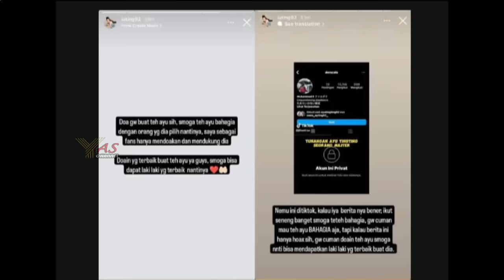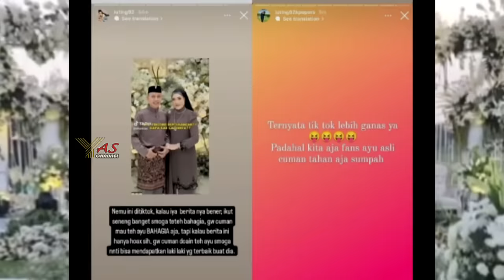Ayu Ting Ting Siap Menikah Lagi Setelah Lama Menjanda Suaminya Ternyata Bukan Orang Sembarangan Lho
✓ Yas Channel menyajikan konten seputar kabar artis dan berita terbaru hari ini dan berita terpopuler lainnya. Setiap berita yang kami sajikan selalu berdasarkan sumber yang jelas yang dilansir dari berbagai situs resmi media online di seluruh Indonesia.

Yas Channel update berita setiap hari dan mengupas tuntas perjalanan karir selebriti tanah air. Mulai dari artis, aktor, aktris, penyanyi, selebgram, presenter, host, program acara, dll, yang disajikan secara khusus dalam ruang lingkup seleb entermaiment.